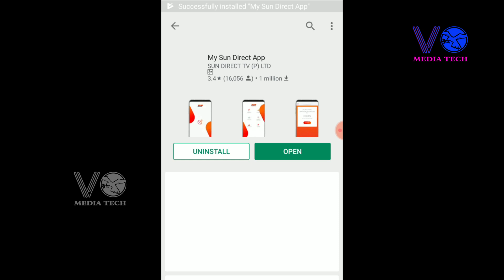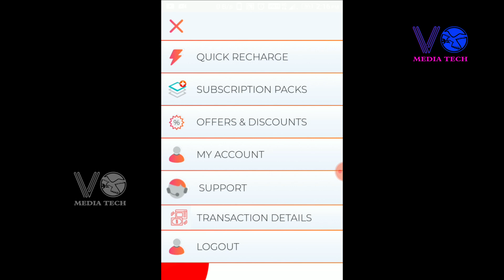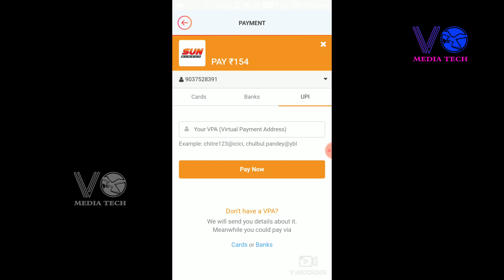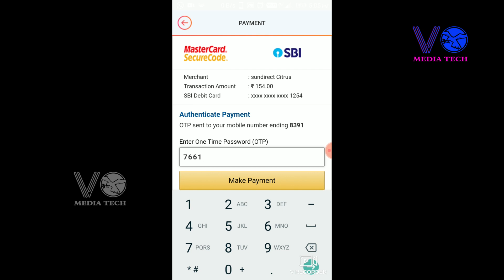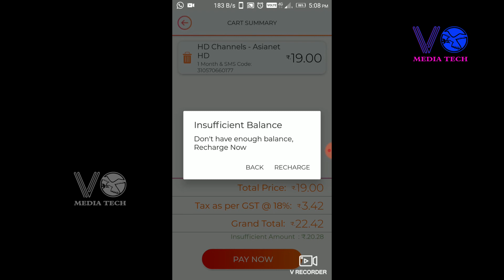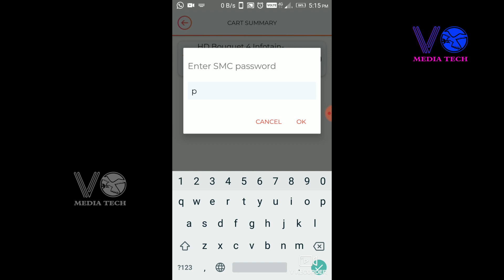ഇനി എളുപ്പത്തിൽ ഇഷ്ടപ്പെട്ട ചാനൽ തിരഞ്ഞെടുക്കാം How to recharge sundirect in my sundirect app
How to recharge sundirect in my sundirect app & Password